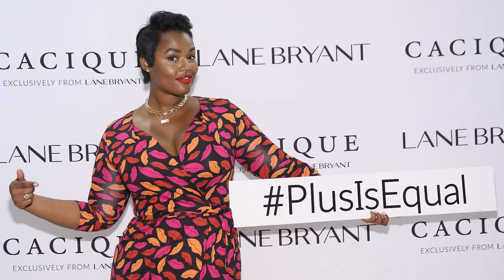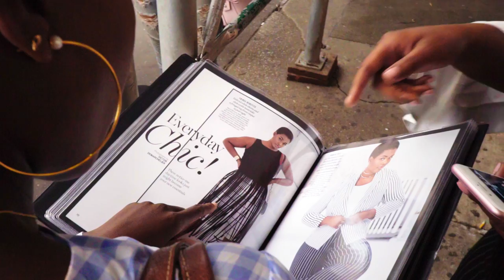What It's Really Like to be a Plus-Sized Model at NYFW | FashionForAll | ELLE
Precious Lee is a leading, plus-sized model making waves in the fashion industry. As a star in Lane Bryant's ImNoAngel campaign, she's changing the conversation on what it means to be sexy... and a supermodel. Nikki Ogunnaike, ELLE.com's fashion features director, spoke with Precious about what it's really like to be full-figured in fashion, and the work that still needs to be done.

More about FashionForAll

It’s no secret that the fashion industry has had issues with diversity and inclusivity in the past. We at ELLE want to bring this conversation to the forefront. This fashion week, we're partnering with YouTube to bring together some of the biggest fashion and beauty creators to have a conversation about what it means to be inclusive in 2017. Join us for a week's worth of content kicking off September 19th, starring Nikita Dragun, Keke Palmer, Cassandra Bankson, Ari Fitz, Loey Lane, and Iskra Lawrence.